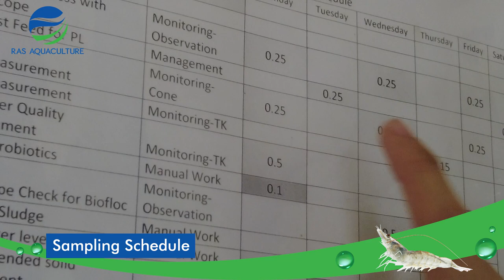Aquaculture Chemistry Series | How to Raise pH for Fish, Shrimps and Crab in Aquaculture